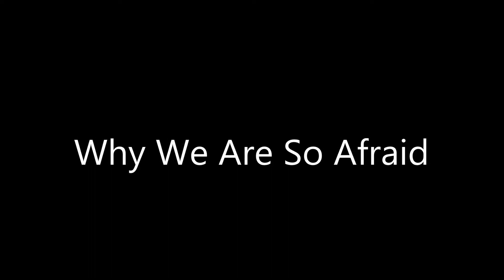Fear Mongering and Sensationalistic Journalism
Have you noticed that people seem to fixate on the end of the world all the time? Why is that? I think it is the result you get from all these years of tabloid and sensationalistic hype on the media. We are making ourselves fearful by indulging in our morbid fascinations!